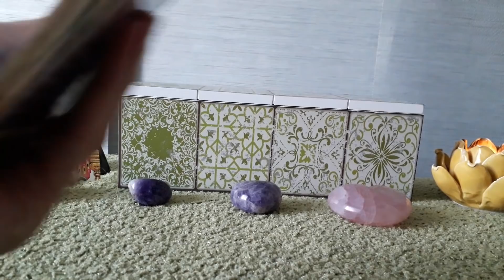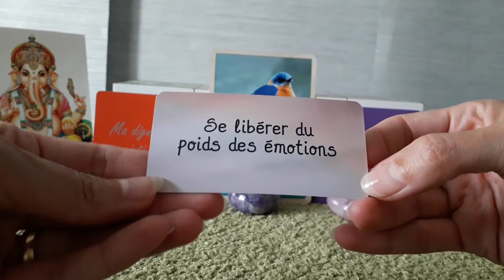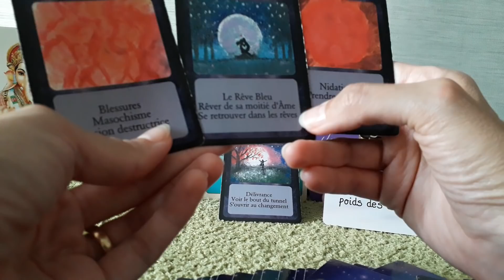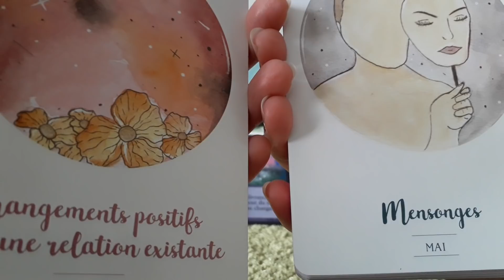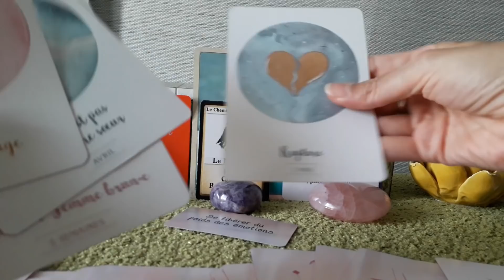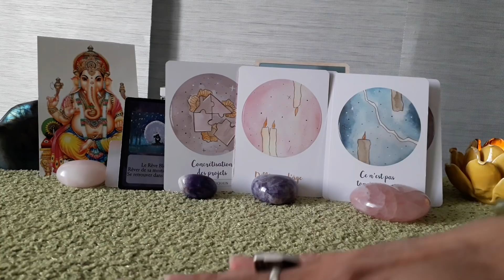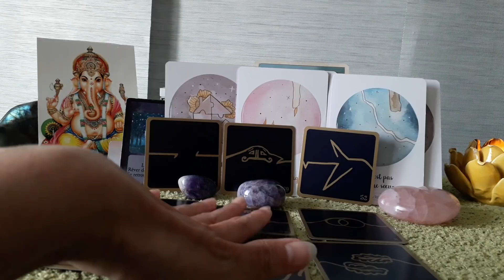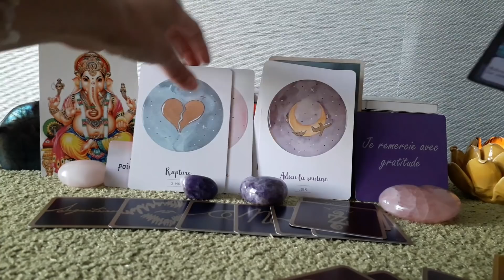FJ 🙏 Flammes Jumelles🔥 Âmes Soeurs 🙏 La Réconciliation de deux personnes séparées💖💗✨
Guidance Sentimentale pour les Flammes Jumelles et Âmes Soeurs.
Cela ne parlera pas à tout le monde, prenez uniquement ce qui résonne en vous.🙏

Oracles utilisés :
Les Clés de la Liberté de Stéphanie B.
Le Chemin de l'Incarnation de Stéphanie B.
Les Affirmations positives de Stéphanie B.
L'Oracle des Archanges de Chris Verbeke

Pour un soin énergétique à distance Reiki ou Access Bars prendre rdv

Stéphanie B.